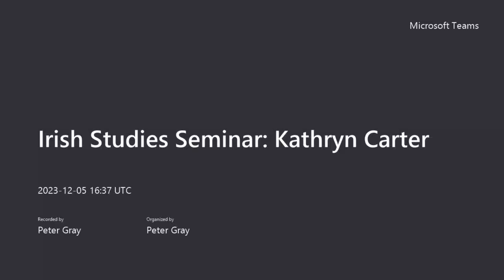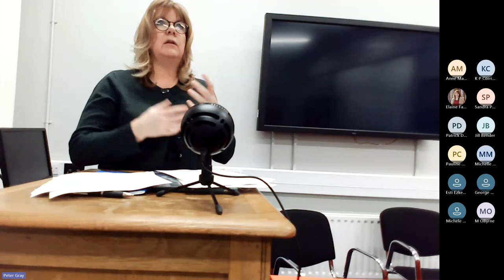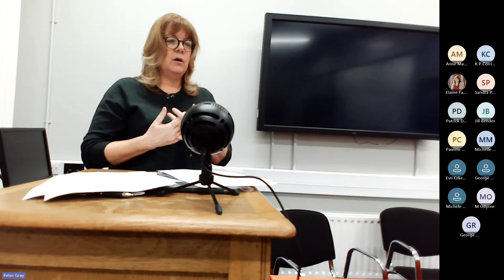QUB Irish Studies Seminar: Kathryn Carter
Prof. Kathryn Carter (Wilfred Laurier University): ‘Irish Diaries and Letters as Material Artifacts of Settler Colonialism in Canada, 1820-60’ (5/12/23)

The presentation focuses on examples of emigrant letters and journal letters (and two pianos!) circulating in what would become Canada between 1820 and 1860. The paper traces the material history of these documents as objects in an attempt to develop a critical vocabulary and framework that can incorporate marginalized voices into the historiography of 19th-century Irish emigration to British North America.

Dr. Kathryn Carter is a full professor of English literature at Wilfrid Laurier University, Ontario, Canada, where she has served as dean and associate vice-president of teaching and learning. Her past research on nineteenth-century diaries and letters appears in Life/Writing, Journal of Canadian Studies, and Australian-Canadian Studies, among others. Her anthology of diary writing by women in Canada (University of Toronto Press) was published in 2002, and more recently, she published a chapter on feminist interpretations of diary writing in The Diary: Epic of Everyday Life (2020), an examination of letters written to Ireland from Canada in the mid-nineteenth century, in the Journal of Epistolary Studies (Fall 2022), and she has forthcoming articles on the history of fur trade diaries in Canada (“Keeping a Diary in Canada”), and on the reading and writing habits of citizens in nineteenth-century Brantford, Ontario entitled “Self-Improvement in Victorian Ontario, or How the Tinsmith Got His Books.”.